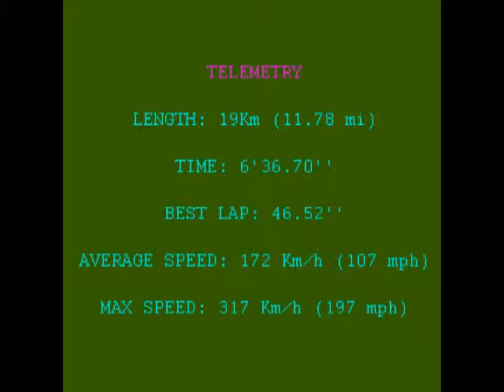Andretti Racing [PSX] - Streets of Cincinnati (8 LAPS) - Snap On Team (Chevrolet Monte Carlo)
Andretti Racing (1996)
Raceway: Streets of Cincinnati (Interlagos)
Length: 2.37Km (1.47 mi)
Shape: Road course (8 laps)
Total Lenght: 19 Km (11.78 mi)
Surface: Asphalt
Time: Morning
Weather: Dry

Discipline: Stock car racing
Categorie: NASCAR
Car: Snap On Team (Chevrolet Monte Carlo)
Transmission: Manual
Time: 6'36.70''
Best lap: 46.52''
Average speed: 172 Km/h (107 mph)
Max speed: 317Km/h (197 mph)

DAMAGE: ON